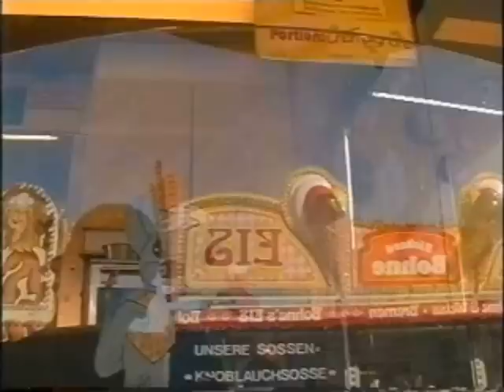Kaddi & Koko auf der Osterwiese (Re-Up)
Re-Up. weil UMG offensichtlich kein Interesse daran hatte, dass wir hier ihr nettes Lied anspielen, um potentielle Käufer dafür zu interessieren. Dafür jetzt "Video Girlfriend" von Angelika Express. Hier käuflich zu erwerben (Ja, wer uns seine Musik verwenden lässt, dessen Musik verlinken wir auch zum Kaufen!!!)

Was macht der Bremer, um die Wiederauferstehung von Jesus zu feiern? Er fährt Karussel, bis ihm schlecht wird. Und das vorzugsweise auf der Osterwiese, einem jährlichen Jahrmarkt (und eigentlich nur ein Ableger des bedeutend größeren Freimarktes am selben Ort im Herbst).

Wir haben uns gedacht, man sollte wieder etwas von dem wahren Geist des Osterfestes in dieses Event bringen und haben Kathrin und Korinna losgeschickt, Eier verstecken. In Karussels, Autoscootern, Kinderwagen und den Kapuzen von Leuten, die gerade nicht gucken und so. Und Helium atmen!

Die Credits:
Moderation. Korinna & Kathrin
Kamera, Schnitt & Regie. KWiNK

Tom Jones & The Cardigans WOLLEN HIER NICHT GESPIELT UND DAMIT BEWORBEN WERDEN - STATTDESSEN:
Angelika Express: "Video Girlfriend"
Toni Kater: "Wo bist du?"